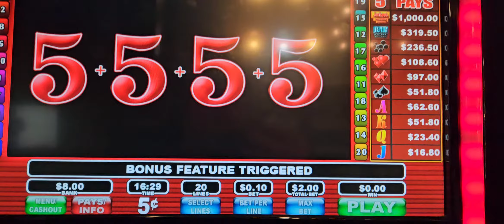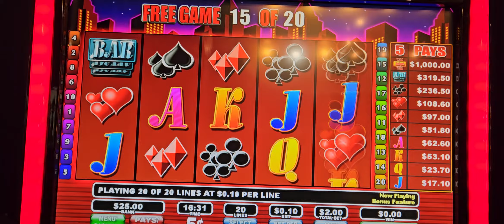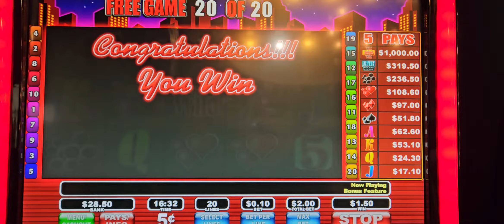Big City 5's Bonus